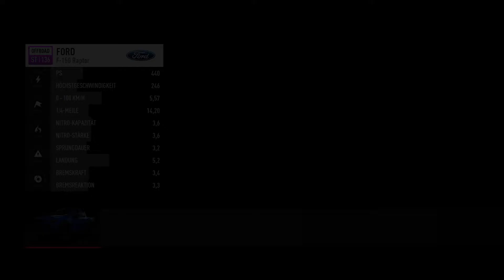Need for Speed Payback - 020 - Wilde Zeiten - LET´S PLAY DEUTSCH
Let´s Play - Deutsch / German
Für mehr Infos aufklappen 👇

Wilde Zeiten 3:25
Silver Offorad 10:35
Silver Canyon Flucht 20:10

Beschreibung: Need for Speed™, eine der meistverkauften Videospielreihen der Welt, schlägt mit dem neuen Action-Rennspiel-Blockbuster Need for Speed Payback das nächste Kapitel auf.

'Payback' spielt in der Unterwelt von Fortune Valley. Nachdem deine Crew dort durch Verrat auseinandergerissen wurde, findet ihr wieder zusammen, um Rache zu nehmen und 'The House' zu Fall zu bringen – ein skrupelloses Kartell, das die Casinos, Kriminellen und Cops der Stadt beherrscht. In diesem korrupten Spielerparadies sind die Einsätze hoch, das Kartell gewinnt immer. Stelle dich einer vielfältigen, herausfordernden Welt voller Events, in der du in die Rolle von Tyler (alias 'Racer'), Mac (alias 'Showman') und Jess (alias 'Wheelman') schlüpfst. Jeder Fahrer muss Rennen, Missionen und Herausforderungen meistern, um sich den Respekt der Underground-Szene des Valley zu verdienen – nur so können sie am ultimativen Rennen teilnehmen und das Kartell letzten Endes zu Fall bringen.
Genres:  Rennspiel, Open-World-Spiel, Actionspiel, nicht-lineares Gameplay, Racing, Adventure, Strategy, Sports